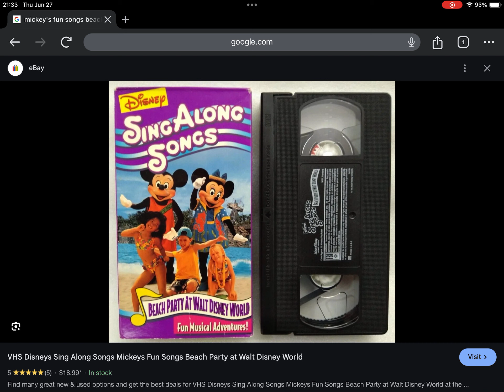Happy 29th Anniversary to Disney Sing Along Songs Beach Party At Walt Disney World (1995)!